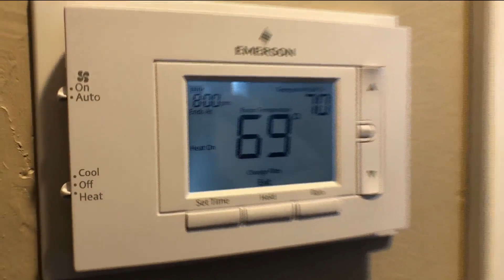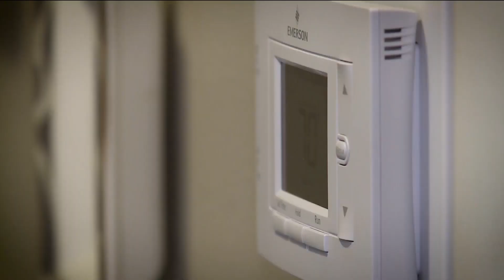As temperatures plummet, demand rises for heating services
Heating companies are swamped with calls right from residents whose furnaces can’t keep up in these extremely cold temperatures.